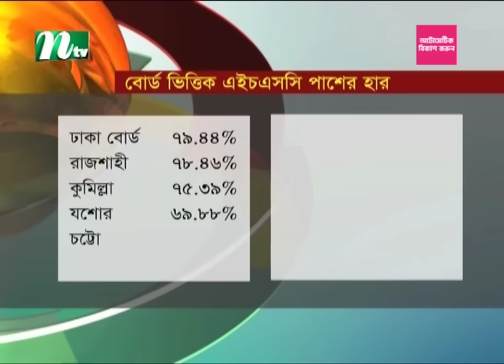🟢 মধ্যরাতের খবর | Moddhao Rater Khobor | 27 November 2023 | NTV News | NTV Latest News Update